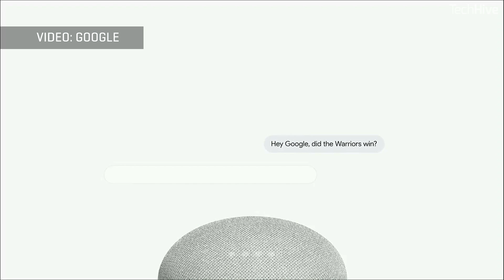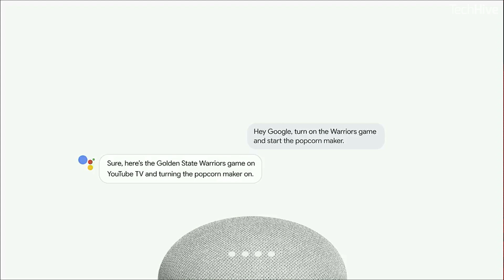New voices, intelligence coming for Google Assistant | TechHive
At Google's annual developer conference on May 8, the company showed off new features coming to Google Assistant. They include new voices and support for more complex commands.